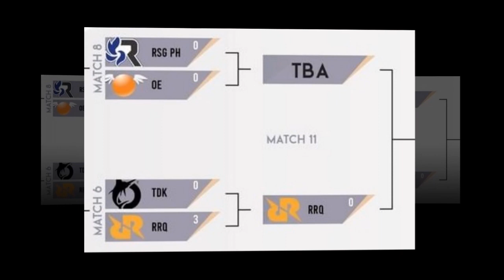RRQ HOSHI DI UPPER BRACKET FINAL MSC 2022! SANG CALON JUARA MSC 2022? - UPFLASH#2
Tinggal selangkah lagi! tim RRQ Hoshi akan menjadi Juara MSC 2022!
Berikut rekap perjalanan playoffnya! Mari kita sama sama doakan yang terbaik untuk mereka!

merupakan Payment channel terbaik di Indonesia yang juga telah melebarkan sayapnya ke luar negeri dan hingga saat ini, kami sudah terdapat di 33 negara.

UniPin Credits merupakan Saldo Digital kalian yang dapat di gunakan untuk membeli mata uang ingame berserta produk digital seperti Diamond MLBB & Free Fire.

UniPass merupakan Akun Email kalian yang terdaftar di situs resmi unipin,

UPGC atau UniPin Gift Card adalah voucher UniPin yang berupa serial angka yang dapat kalian redeem di link ini

South East Asia Cyber Arena (SEACA) merupakan bukti UniPin peduli terhadap perkembangan eSports di dunia, yaitu dengan mengadakan sebuah turnamen eSports berskala Internasional yang akan diselenggarakan secara eksklusif tiap tiap tahun nya. Untuk info lebih lanjut mengenai SEACA bisa di cek di dan di